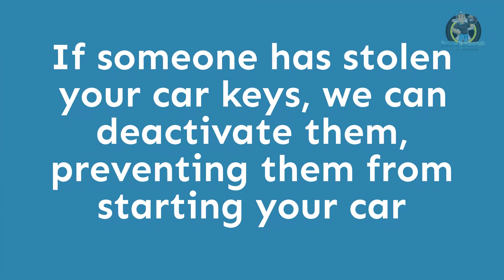Fast Car Keys – Mobile Auto Locksmiths in West Yorkshire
Fast Car Keys are your local mobile auto locksmith and car key replacement experts in West Yorkshire. Auto locksmith and car key replacement in West Yorkshire. Key locked in your vehicle, lost keys, key broken and stuck in the ignition? We will come to your location get you back into your vehicle using our non-destructive techniques. If someone has stolen your car keys, we can deactivate them, preventing them from starting your car.

We're here for you when you need us most.
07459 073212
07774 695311